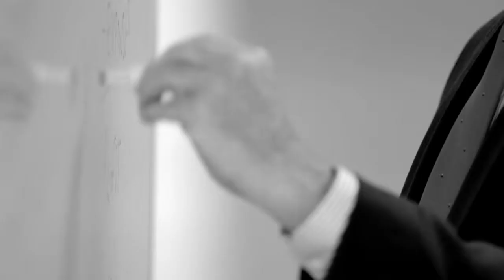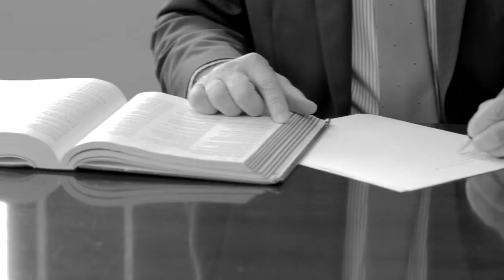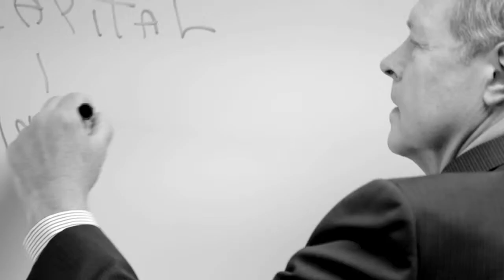Centenary College School of Professional Studies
At Centenary, we are committed to your success. Whether you are looking for an Associate’s, Bachelor's, or Master’s degree, Centenary’s accelerated degree programs are convenient, flexible, and can accommodate even the busiest of lifestyles.

How Do You Want to Learn?
*In-Person
*Online
*Blended